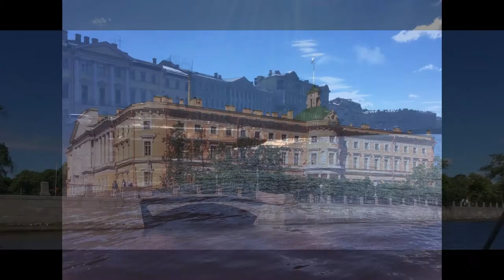Photos from St Petersburg Summer Palace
St Petersburg City, Hermitage Musem, Church of Savior on Blood, Winter Palace and River Neva 2017